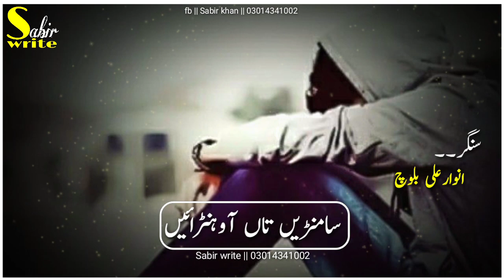Log puchdin dholy da k Hal || Anwar Ali Khan Baloch ||WhatsApp new saraiki song stetus 2019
New saraiki song stetus 2019 || Sabir write || Anwar Ali Khan Bloch |brother | Sharafat Ali Khan Bloch || Song || Log puchdin dholy da k Hal ||